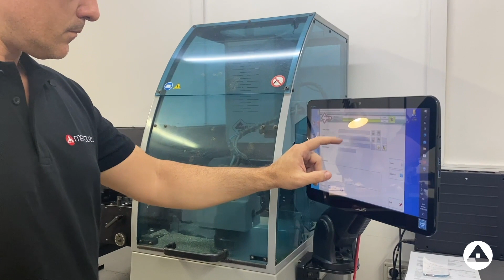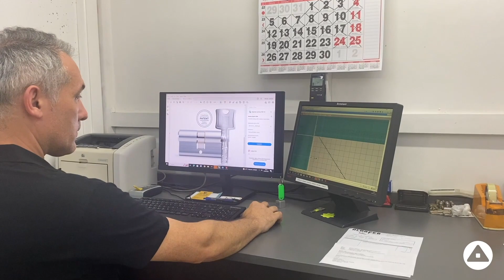Una llave para todo. Amaestramientos e igualamientos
Simplifica tu vida. Usa una llave para todos los bombillas de tu vida.
En Mengual tenemos la tecnología para hacerlo.
Preguntanos